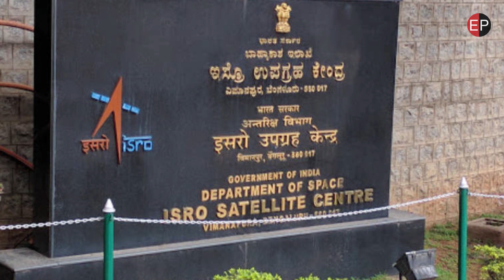Bihar's daughter Soumya gets Invitation, will see Chandrayaan2 landing on moon with PM Narendra Modi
बिहार की बिटिया सौम्या को मिला नेउता, देखेंगी पीएम नरेंद्र मोदी के साथ चंद्रयान 2 का चांद पर लाइव  लैंडिंग, सौम्या बिहार के नवादा ज़िले के वारिसलीगंज के बाली गांव की रहने वाली है। इसरो ने सौम्या को इंविटेशन भेजा है। सात सितम्बर को पीएम के साथ चंद्रयान 2 का लाइव लैंडिंग देखेंगी...